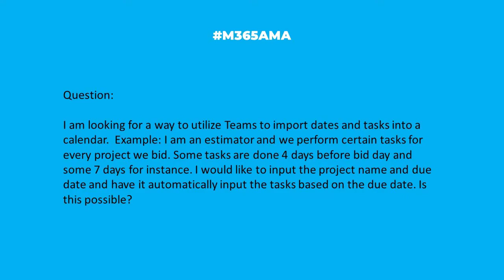M365AMA Can I import dates and tasks into a calendar in Teams?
In this episode, the M365AMA panel discusses the following community question

“I am looking for a way to utilize teams to import dates and tasks into a calendar.  Example: I am an estimator and we perform certain tasks for every project we bid. Some tasks are done 4 days before bid day and some 7 days for instance. I would like to input the project name and due date and have it automatically input the tasks based on the due date. Is this possible? "

Participating in this discussion were:

Shari Oswald @sharoneweaver

Some relevant notes/links shared by the team:

--Consider using a Microsoft List in teams that stores your projects and dates. Then use Power Automate to check the list daily for due dates and take action.
--MVP Loryan Strant (@loryanstrant) shares his thoughts on Planner vs Microsoft Lists